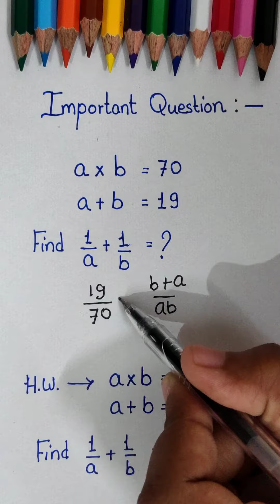Important question for competitive exams | Math tricks for Competition exam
easy tricks
learning mathematics
Times table tricks
addition tricks
subtraction tricks
multiplication tricks
division tricks
fraction tricks
algebra tricks
maths magic
math magic
math shorts